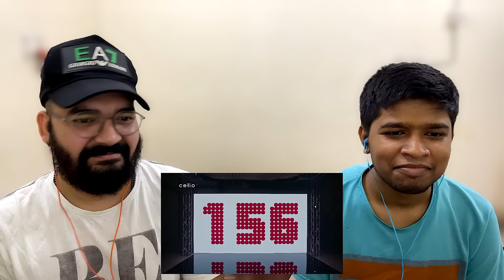EMIWAY BANTAI - DO IT YOUR WAY | LEGIT REACT | REACTION VIDEO.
This is our reaction on DO IT YOUR WAY by EMIWAY BANTAI, we loved it and enjoyed the song, we hope you all love our reaction on this.